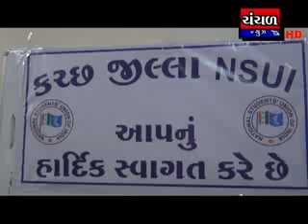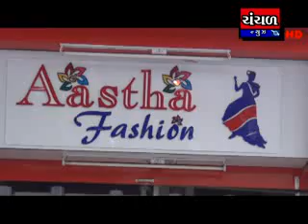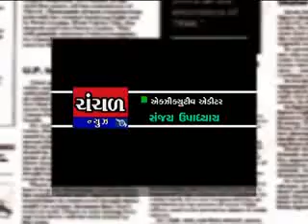18 07 2017